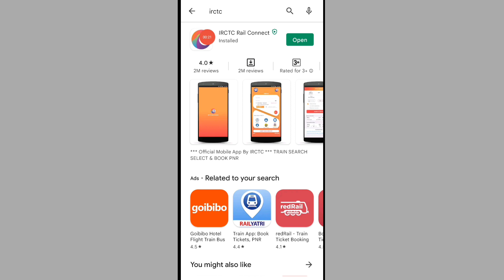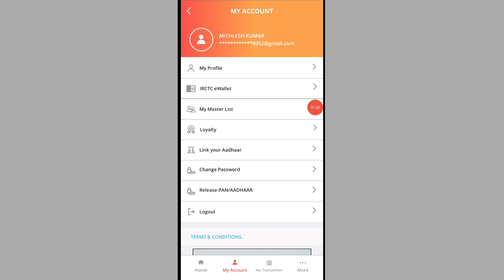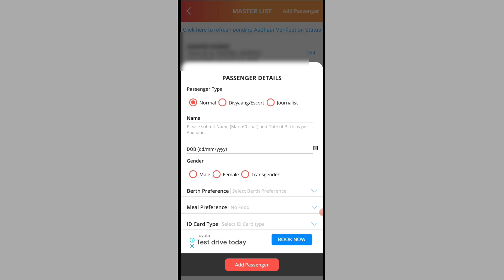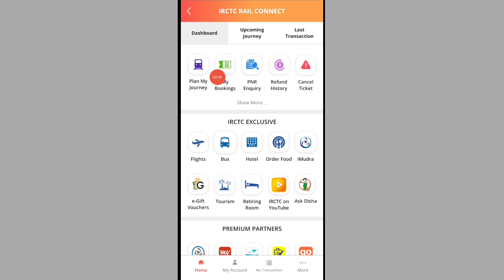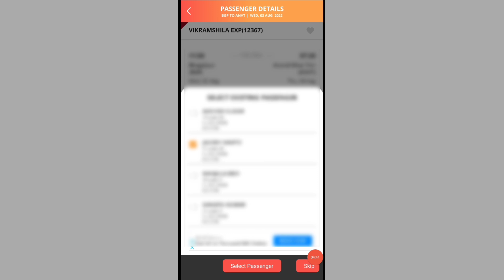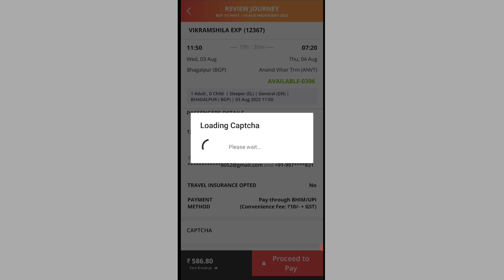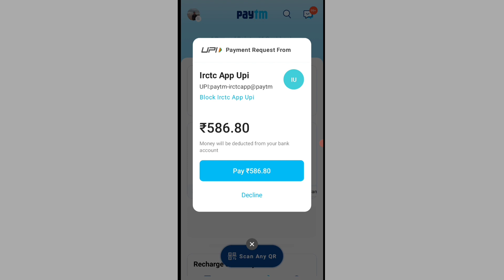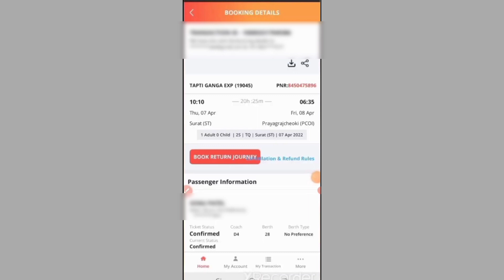How to book tatkal train ticket in irctc app - tatkal ticket kaise book kare | LIVE Process 2022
Tatkal train ticket kaise book kare, how to book tatkal train ticket in irctc app. is video me mobile se tatkal ticket book karne ka process dikhaya gya hai. tatkal train ticket kaise book kare

Tatkal booking opens at 10 AM for AC Classes and 11 AM for NON-AC Classes.